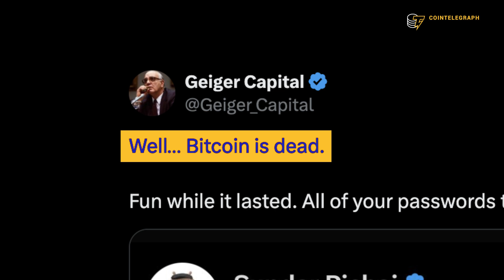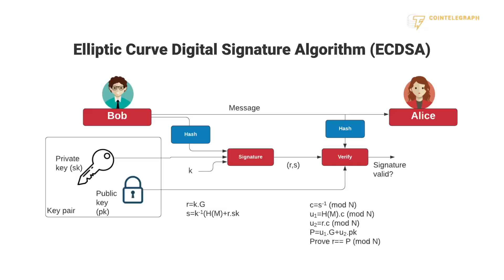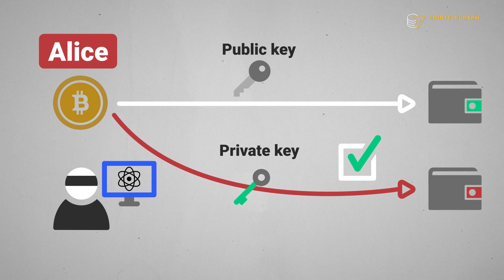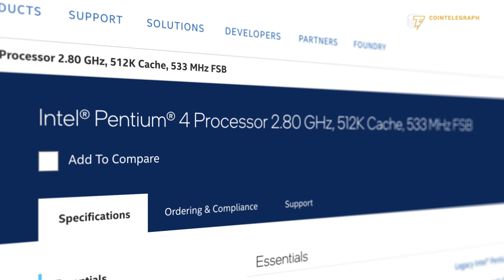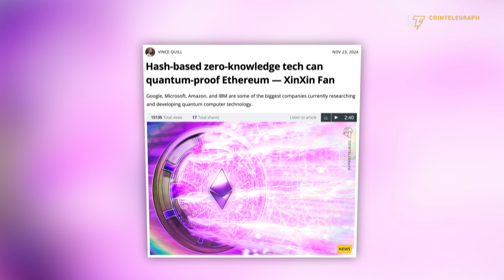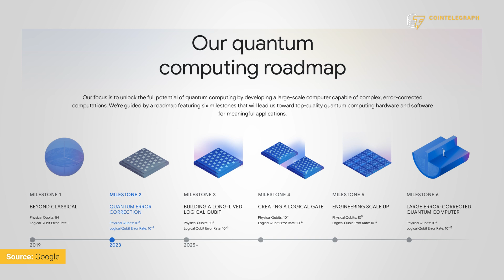Quantum Computers Could DESTROY Bitcoin - Are We Ready?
In this video, we dive into the growing threat that quantum computing poses to modern cryptography and the potential risks for crypto investors. Through insightful interviews with leading computer scientists and mathematicians, we explore how quantum computers could eventually break the encryption that secures digital assets, how much time we have before this becomes a reality, and what steps investors can take to safeguard their portfolios.

0:00 Intro
0:53 What is Quantum Computing?
2:23 How big of a threat are quantum computers to your crypto holdings?
4:37 The transition to post-quantum cryptography
6:01 What can investors do to protect their crypto assets?
7:35 Outro